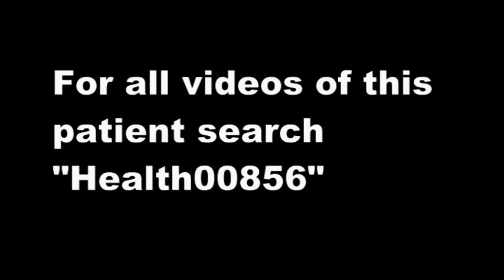Discussion with Acidity patient - 22 year old, does not drink water with meals - Health00856-1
age 22
weight 55 reduced to 53
Height 5-7

since last 3-4 year

Water in morning - 300 ml
Total water 3-4 liters
No water with meals
After 30 minutes of meal - 1 glass
Tea - drinks 3 cup a day

Recommendations -

Day 1 and Day 2
Drink 1 glass of water (250 ml) with each meal
No other liquid to be taken except water with meals
No fruits and salad
No milk products
Normal food

Walk and rest
5 minute walk after every 30 minutes
After 5 minutes walk rest in bed for 5 minutes
Rest of the time  Do any thing

Total water intake on day 1 and day 2 - 600 to 750 ml

Day 3
4 liters of water. 1 glass after each hour.
Normal food

Walk and rest
5 minute walk after every 30 minutes

Day 4
Normal food
No liquid

5 minute walk after every 30 minutes

Walk and rest will give you extra energy. Extra energy will help in head aches and constipation as well.

Payment - Rs. 500/- after 10 days from today by paytm on 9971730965.